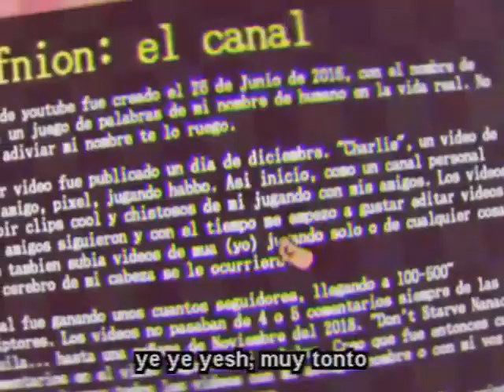woof wide web